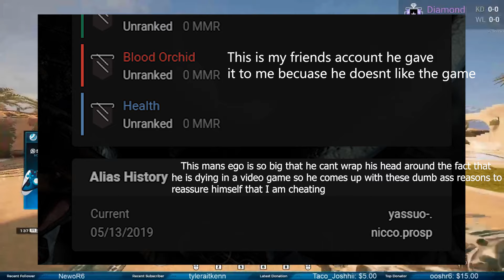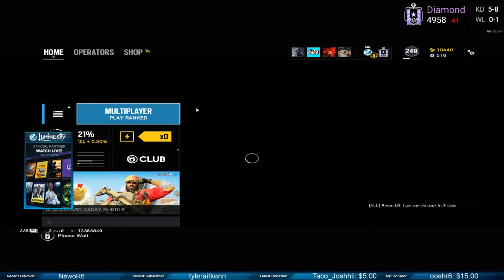PRO PLAYER CALLS ME A CHEATER - Rainbow Six Siege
hahahahahhahahahha